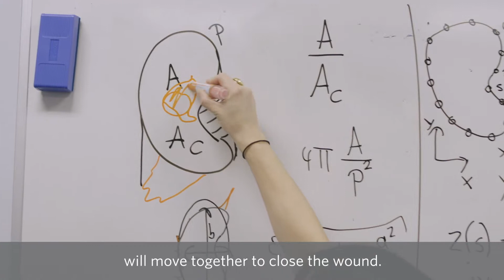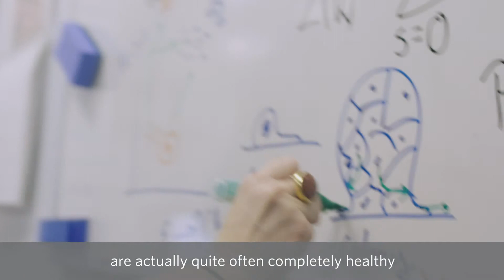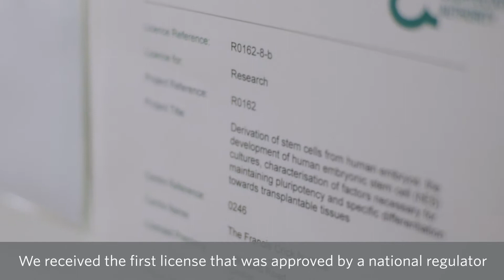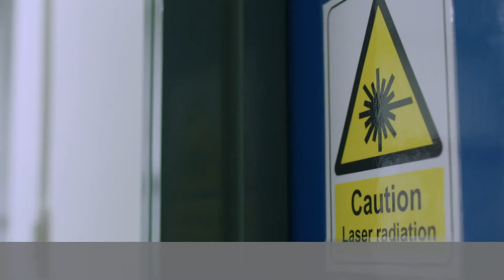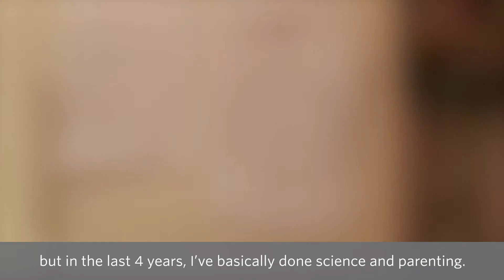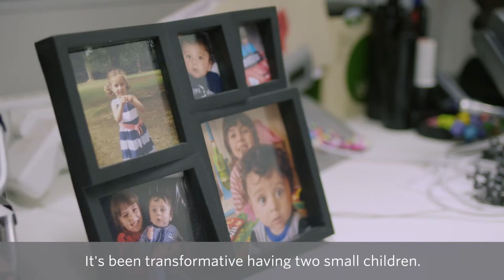Blavatnik Awards 2019, featuring Tim Behrens